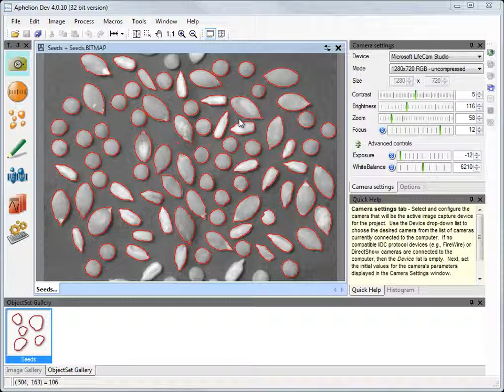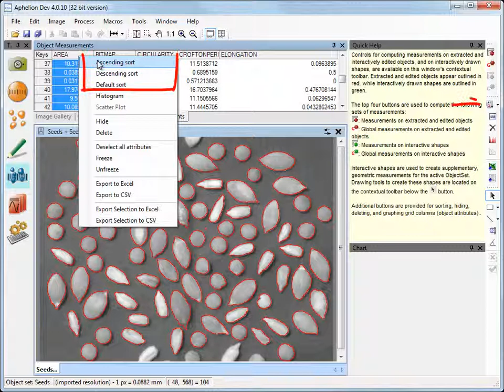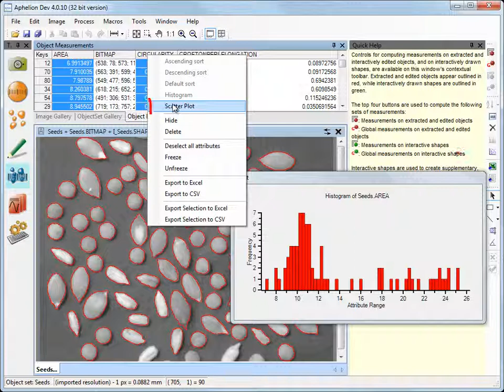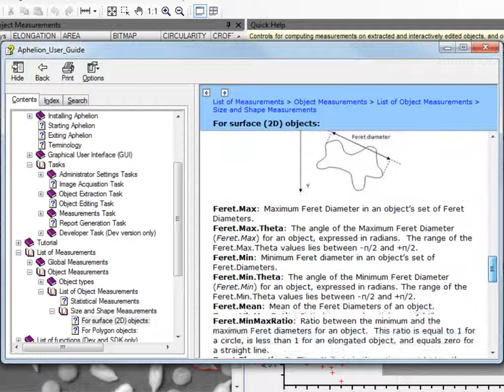ADCIS Products : Aphelion Lab&Dev 4.0 (Image Analysis and Processing Software) : Object Measurements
Tutorial of Aphelion Lab & Aphelion Dev (image analysis, image processing software) about Object Measurements